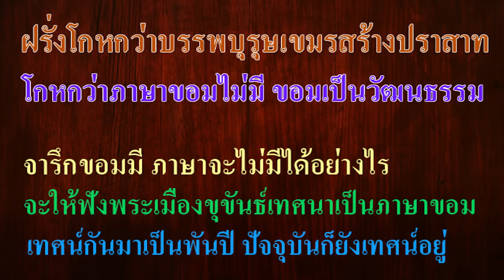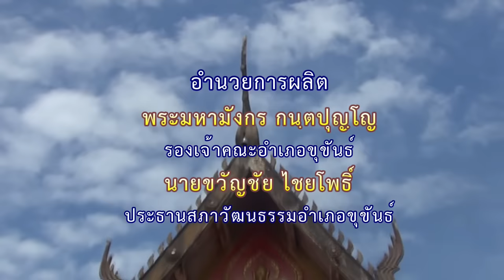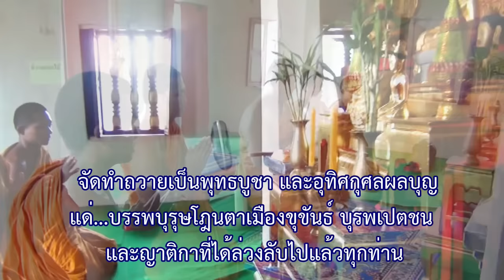Ep72 ฝรั่งโกหกว่าภาษาขอมไม่มี ขอมเป็นวัฒนธรรม จารึกขอมมี ภาษาจะไม่มีได้อย่างไร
Ep72 ฝรั่งโกหกว่าบรรพบุรุษเขมรสร้างปราสาท โกหกว่าภาษาขอมไม่มี ขอมเป็นวัฒนธรรม จารึกขอมมี ภาษาจะไม่มีได้อย่างไร จะให้ฟังชาวขุขันธ์เทศนาเป็นภาษาขอมมากว่า 1 พันปี ปัจจุบันยังเทศน์กันอยู่ ทุกวันพระ
           เมืองขุขันธ์ แต่เดิมคือเมืองโคกขัณฑ์ มีสิ่งก่อสร้างมากมายอยู่ในเขตเมืองโคกขัณฑ์ คือ ปราสาทวัดภู ประสาทพระวิหาร ปราสาทสระกำแพงน้อย ปราสาทสระกำแพงใหญ่ ถ้านับจากปีที่จารึกในปราสาทพระวิหาร เมื่อ พ.ศ. 1580 นับถึงปัจจุบันพ.ศ. 2567 ก็เป็นเวลา 987 ปี สมัยเดียวกับเมืองละโว้
            ผมนำคลิปการเทศน์ของพระภิกษุตำบลกันทรารมย์ อ.ขุขันธ์มาให้ฟัง ให้สังเกตหางเสียงของคำที่สะกดด้วย ร  จะหันลิ้นทุกคำ ขณะที่ในเขมรไม่หันลิ้นแล้ว คำไหนที่พูดไม่เหมือนเขมรกัมพูชาผมจะหยุดคลิปแล้วอธิบายให้ฟัง คนที่เพิ่งเข้ามาฟังคลิปที่ผมนำมาเสนอ ขอให้ฟังทุกคลิปแล้วจะเข้าใจ ผมนำความจริงมาพูด เช่น ปราสาทขอม ศิลาจารึกต้องจารึกเป็นภาษาขอม จะไปจารึกเป็นภาษาเขมรทำไม ผมไม่อยากจะพูดโกหกเหมือนฝรั่งที่หลอกเรามาหลายร้อยปี คำว่า "วรมัน" ผมจะอ่านว่า "วรมัม" ให้เหมือนกับอักษรขอมในจารึก คนที่ไม่รู้เรื่องอะไรอาจจะช็อคกับความรู้ใหม่ ที่ไม่เหมือนความรู้เดิมที่ถูกล้างสมองมา เช่น พูดว่า กษัตริย์ชาวขอมประโคนชัย เป็นผู้สร้างปราสาทนครวัด กษัตริย์ชาวขอมพิมาย เป็นผู้สร้างปราสาทบายน
          สิ่งเหล่านี้เป็นเรื่องที่คนเขมรไม่เคยรู้มาก่อน เพราะเขาถูกปลูกฝังมาตั้งแต่เด็กว่า บรรพบุรุษของเขมรเป็นผู้สร้าง ผมพูดความจริงให้รู้ ส่วนเขาจะเชื่อหรือไม่ก็เป็นเรื่องสุดปัญญา เพราะว่าสติปัญญาและความคิดของคนไม่เหมือนกัน บางคนก็เข้าใจ บางคนก็ไม่เข้าใจ บางคนพูดอย่างไรก็ไม่เข้าใจ ก็ต้องปล่อยไป  เหมือนเรื่อง "สวรรยา" ที่เขียนโดย คำสิงห์ ศรีนอก

คำว่าปัจจุบัน พ.ศ. 2557 แก้เป็น พ.ศ. 2567